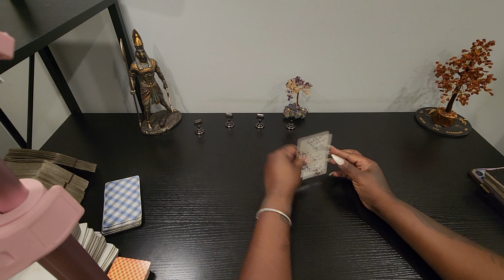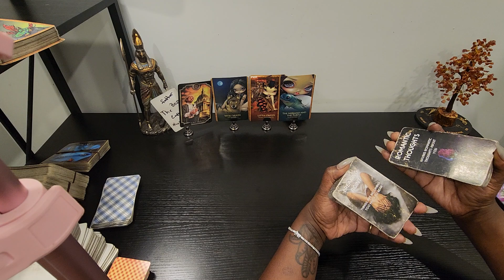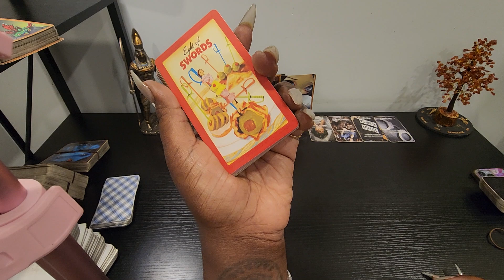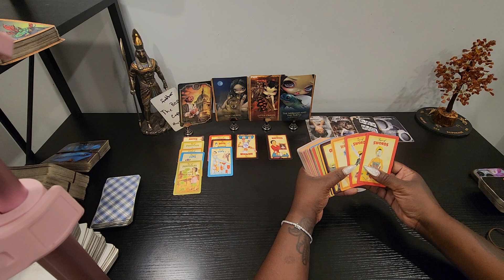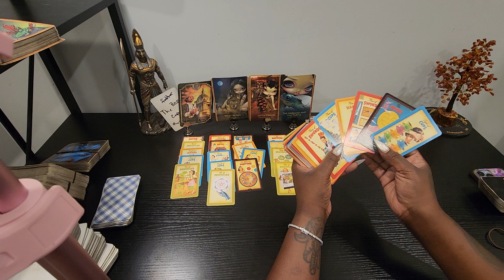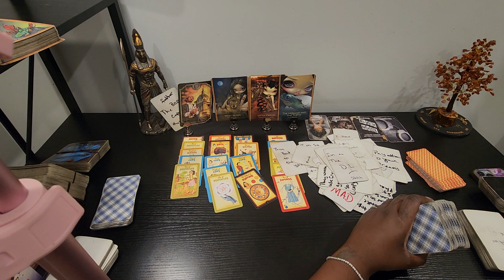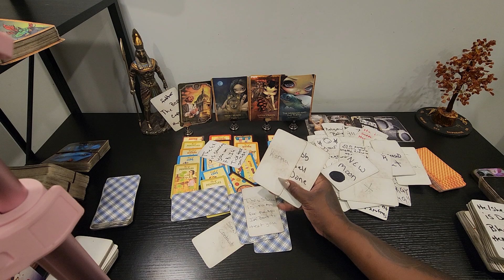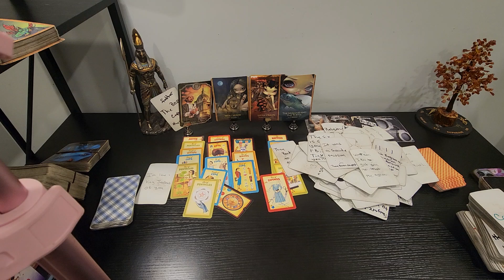wow this is deep they know you will never trust them again after you find this out 👀☕️